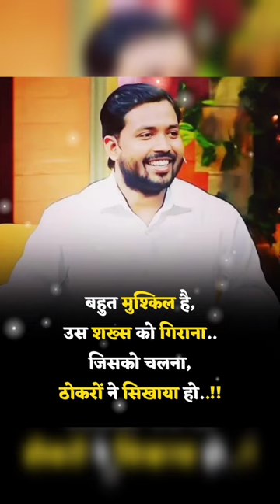khan sir motivation 💪👍🙏shorts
motivational video
motivational speech
motivation
motivational
best motivational speech
success
speech
morning motivation
workout motivation
manifestation
inspiration
self-improvement
motivational speech 2023
motiversity
study motivation
best motivational video
personal growth
ben lionel scott
positive thinking
mental toughness
productivity
self-motivation
mentality

self-helptional sgogins jiiset
self-discipline
resilience
discipline
inner strength
overcoming challenges
inspirational
positive affirmations
wake up
eric thomas
jordan peterson
motivational speech workout
beast mode activated motivation
beast mode
mentality motivation
beast mentality
true beast mentality
30-minutes of the best motivation
discipline motivation eric thomas
best motivational speech compilation
workout
speeches compilation
eric thomas motivation how bad do you want it
motivation compilation
eric thomas success
eric thomas you owe you
gary vee
motivation for success 2019
powerful speech
separate yourself
et
you owe you
2023
eric thomas inspiration
2023 mindset
eric thomas speech
2023 motivation
work hard in silence
marcus taylor
chispa motivation
when it hurts
grind in silence
coach pain
jee mains 2023
work hard
determination
andrew tate motivation
andrew tate
quotewale bhaiya
motivation quoteshala
success motivation
motivational video 2022
the potters house
no quit
never quit
broken
focus
mr.olympia 2021
alpha motivation
gym league
female workout motivation
broken fitness motivation
alone fitness motivation
alone gym motivation
muscle & brawn
cbum motivation
cbum
chris bumstead motivation
chris bumstead
action motivational video
work hard motivational speech
it's hard motivation
fitness motivation
you need to work harder gym motivation
td jakes interview
best motivaitonal speech
td jakes advice
td jakes speech
td jakes motivational speech
td jakes motivation
t.d. jakes
td jakes
serita jakes
its hard
bishop jakes
bishop t.d. jakes
eye opening
motivation for success
motivational speeches
inspirational video
personal development
life
motivation ark
biology
chemistry
physics
neet strategy
next
neet ug
mbbs life
mbbs guidance
mbbs
parth goyal channel
parth goyal official
parth goyal
jee
neet
your feelings don't matter
mental clarity
goal setting
time management
self-confidence
let them laugh motivation
show them all motivational speech
show them all motivation
let them laugh let them talk show them all
show them all
cole the wolf dasilva
mindset shift
shock them all
ghost everyone
fearless
beast mode activated
beast mode motivation
sankalp johri
sankalp jauhari
aman dhatterwal motivation
unacademy
physicswallah
physicswallah motivation
pw motivation
jee 2024
jee 2023
mindset coaching
iit
iit motivation
iit delhi
iit bombay
iit bombay motivation
grind in silence motivational speech
grind motivation
grind
motiversity grind in silence
mental health
grind in silence motivation
grind hard in silence
well-being
failure
achievement
perseverance
mindset development
keep going
confuse them with your silence
shock them with your success
marcus taylor motivation
push through the pain
focus on yourself
push through the pain motivational video
motiversity push through the pain
disappear
pain
push through the pain motivation
push through the pain motivational speech
pain motivation
pain is temporary
quitting last forever
best motivational speech video
coach pain motivation
coach pain speech
motiversity when it hurts
inspirational speech
motivation 2
rise and grind
dear past me thank you
dear future me i'm ready
dear past me motivational video
tony robbins motivation
tony robbins
dear past me motivational speech
work for it
work for it motivation
work for it motivational video
eric thomas work for it
motiversity work for it
motiversity eric thomas
work for it motivational speech
time
et motivation
obsessed with success
work for it video
joe dispenza
joe dispenza meditation
joe dispenza meditation healing
joe dispenza walking meditation
reprogramming the mind
mind-body connection
visualization
viral shorts
shorts
gagan pratap
be positive15. mmm
Village students Goals
cdr mayank official
Motivational thoughts
motitrending